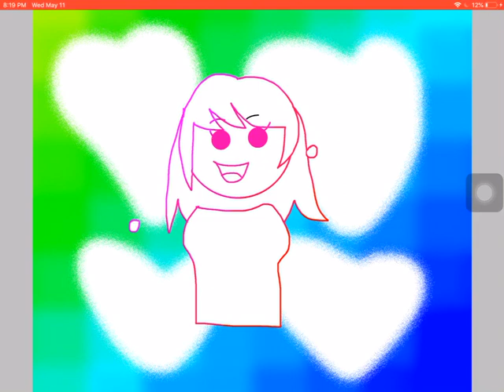A doodle (Inspo:@KidTechLab )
I posted this so my channel won’t die